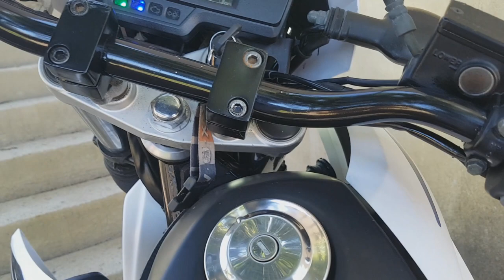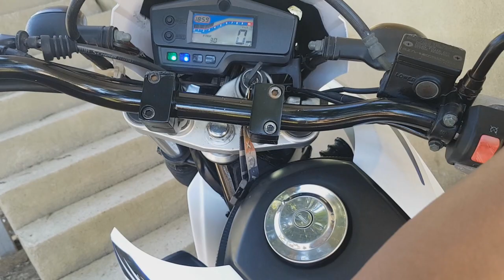MINHA NOVA MOTO - XT LANDER 250 COMO VOCÊS NUNCA VIRAM ANTES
SALVEEE SALVEEE FAMILIA TAMOS CONECTADOS !